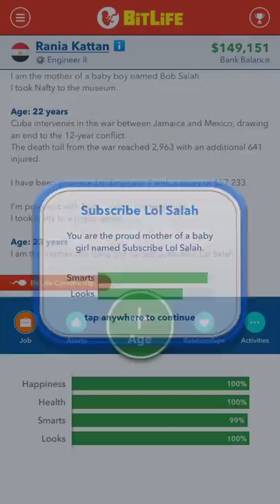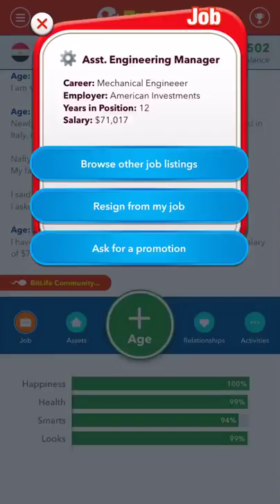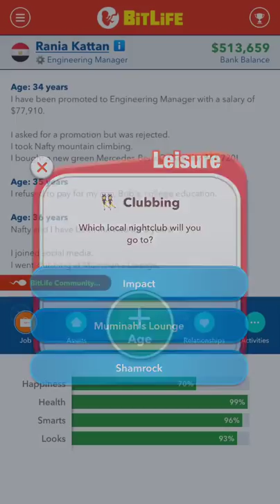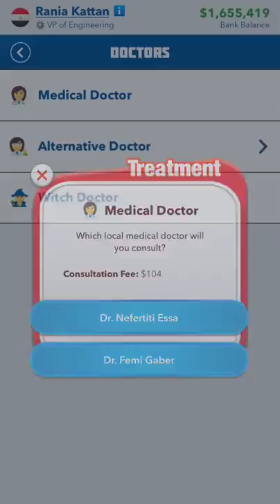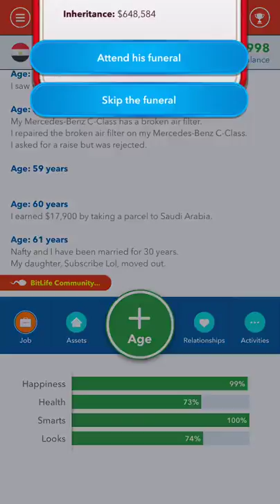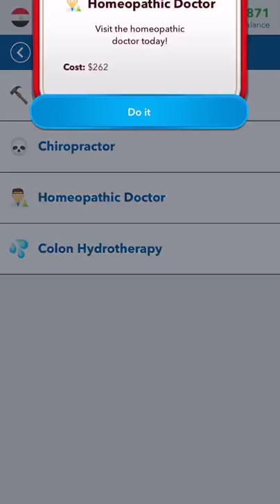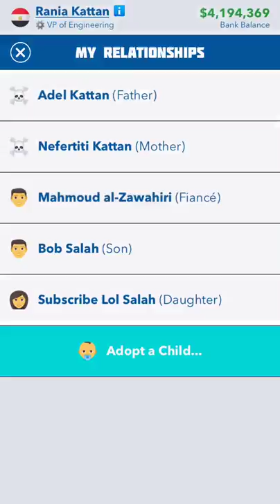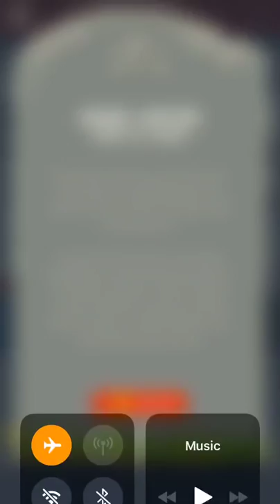Bit Life Gameplay | How to get the richest person | The most money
In this video I play Bit Life Simulator and I figure out a strategy to get the richest person (worth millions of dollars).